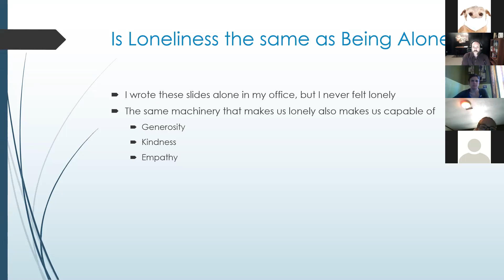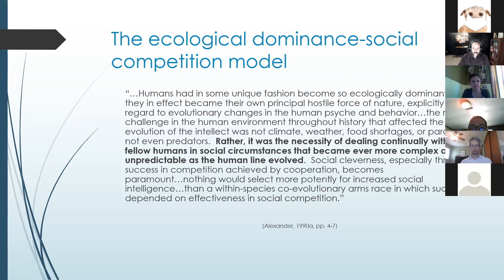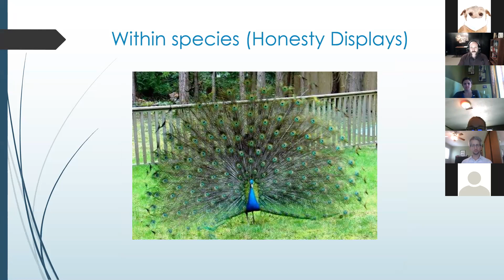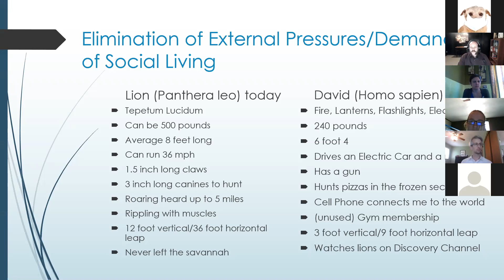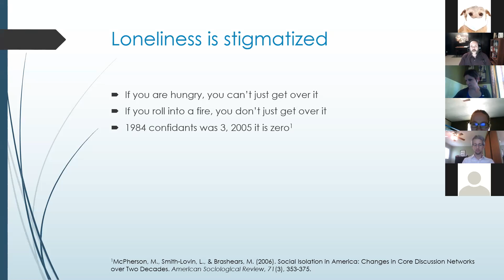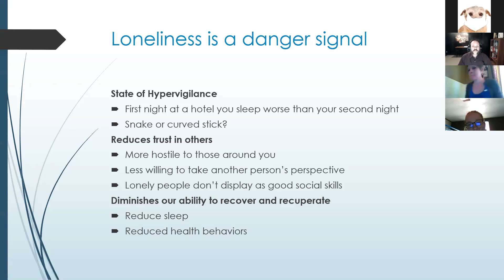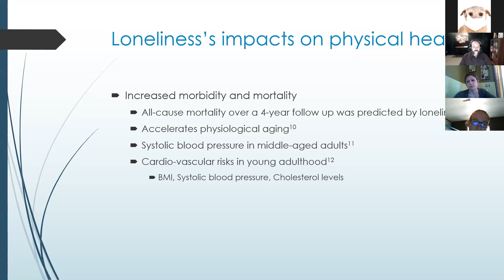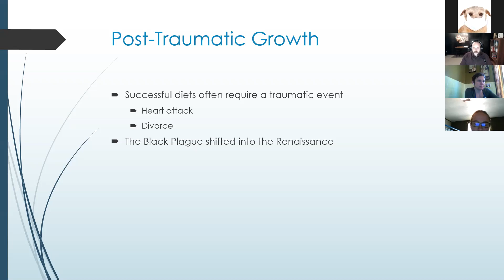Coping with COVID: The Pandemic of Loneliness - NEOMED Project ECHO - 2020-05-13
Dr. David Sharp presented this topic to the Coping with COVID community on May 13, 2020 at Northeast Ohio Medical University (NEOMED), Rootstown, Ohio.